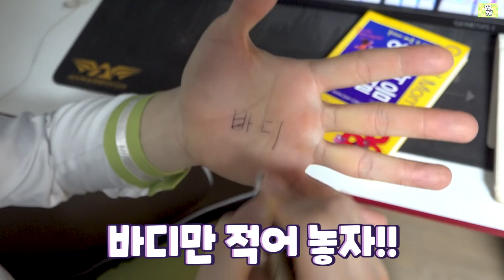영어책을 찢어서 먹어 본 이유는!? [딩굴딩굴]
영어책을 먹는다고!?
케찹이랑 마요네즈까지 뿌려서?? 왜??

우연이라도 들리신 분들은 구독 꼭 부탁드려용!!